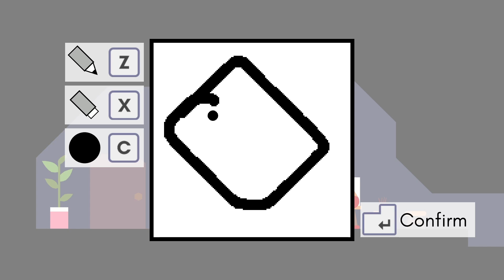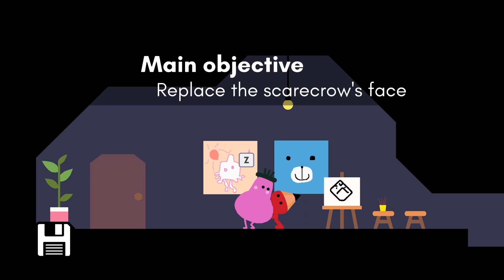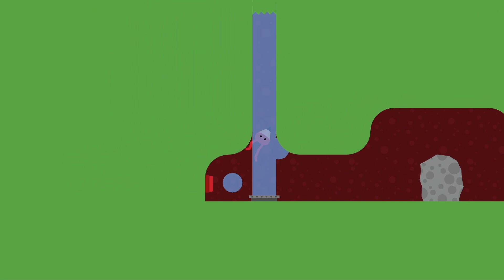Pikuniku 🪙| Steam Gameplay | 2024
Pikuniku is a unique puzzle-platformer game based in a world where not everything is as jolly and happy as it's made out to be.. Pikuniku was published by Devolver Digital in 2019.